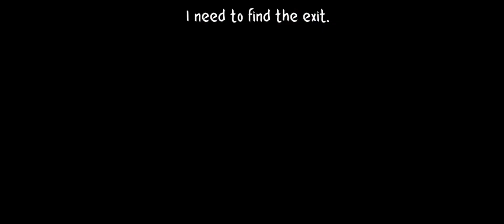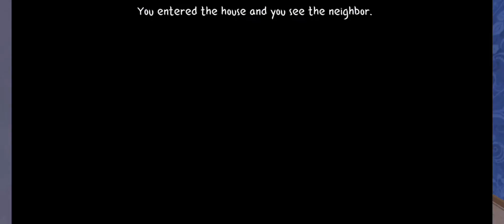KOMŞUMA SİLAH ÇEKTİM! -The Strange House Tam Oynanış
Herkese Merhaba Arkadaşlar Bu Videoda The Strange House Oyununu Oynadım İyi Seyirler!

Bu Oyunda Amacımız Komşunun Gizemlerini Çözmek.

💟 💟 Desteğiniz İçin Teşekkürler 💟💟

Eğer Herhangi Oyunun Modu Veya Oyun Öneriniz Varsa Yorumlara Yazmayı Unutmayın.

Komşunun sırlarını açığa çıkarmalısın.

Komşunun sırlarını ifşa etmelisin... ama o kadar kolay olmayacak çünkü evine girdiğini biliyor.

Komşunun evine git ve komşunun sırlarını bul ama görünmemeye çalış.